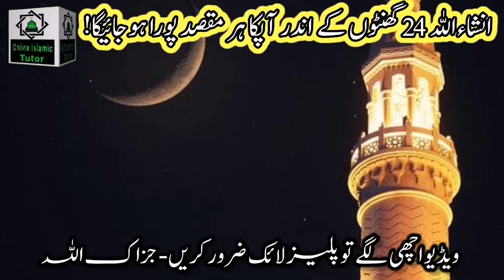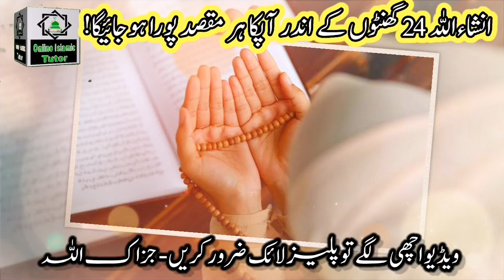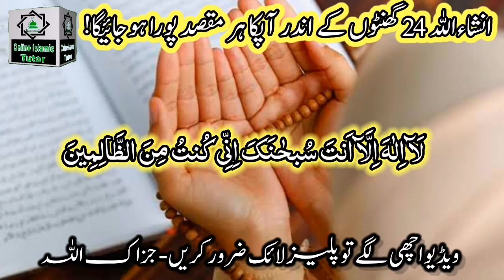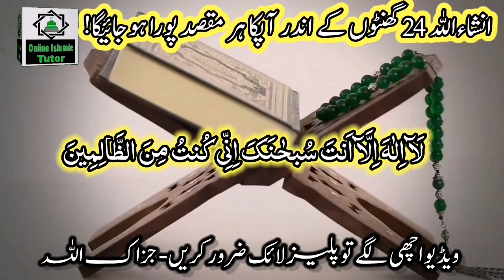Ayat Karima Powerful Wazifa For Aulad ! InshAllah 24 Ghanton Ke Andar Har Maqsad Pura Hojaeiga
Asslamualikum !

Today In This New Video I Will Tell You Ayat Karima Powerful Wazifa For Aulad E Narina. 24 Ghanton Ke Andar Aulad Ki Khushkhabri Mil Jaeigi. Ayat Kareema Wazifa For Any Hajat. InshAllah 24 Ghanton Ke Andar Har Maqsad Pura Hojaeiga. Online Islamic Tutor Channel.